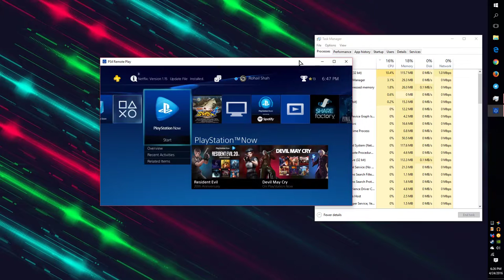Testing PS4 Remote Play on PC